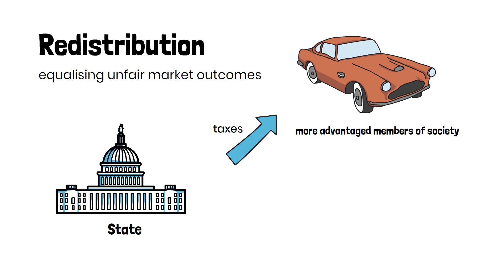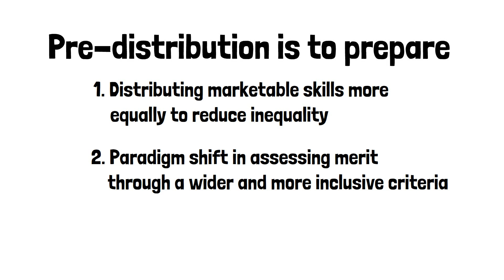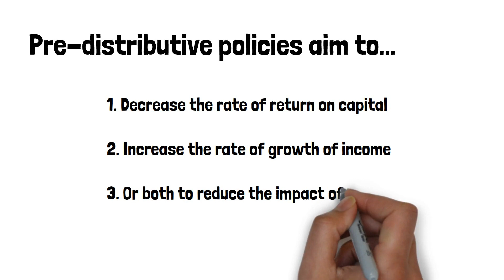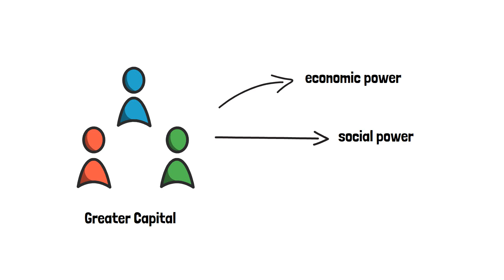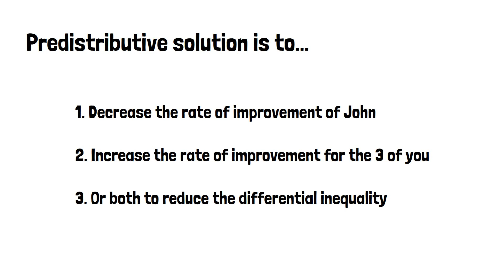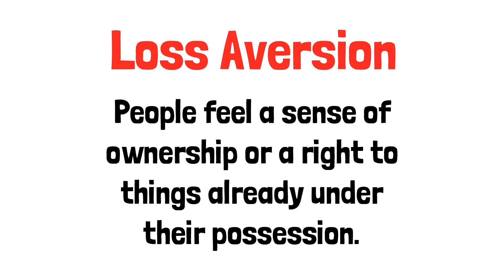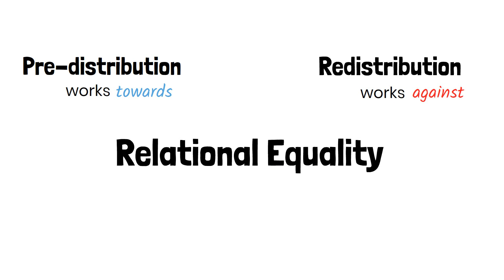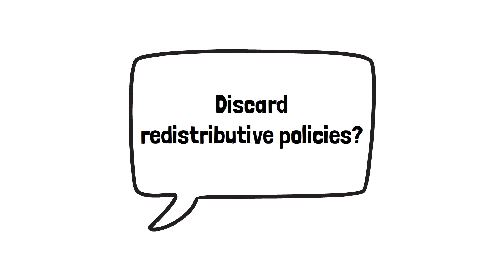Predistribution vs. Redistribution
PE4102P Welfare and Distribution

Group Members:
Amos Ng
Brandon Mao
Hannah Chia
Jerome Sim
Nicholas Soh
Vin Lim